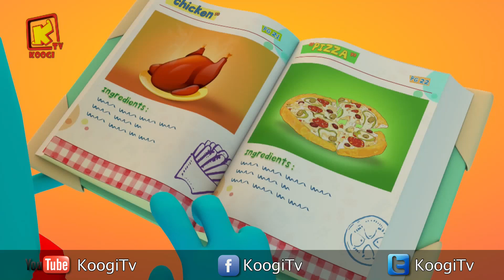كل سنة وكل اصحاب كوجي طيبين - شهر نوفمبر 2018- المجموعة -70- قناه كوجي القبطية الارثوذكسية للاطفال